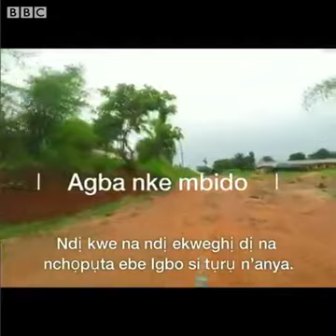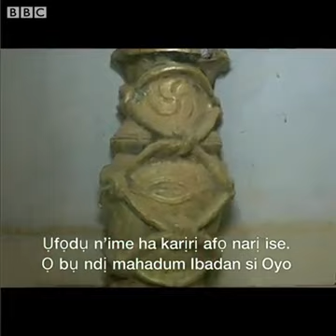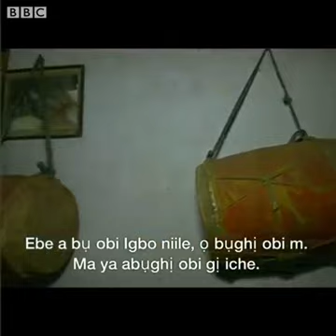BBC Igbo the origin of igbo land